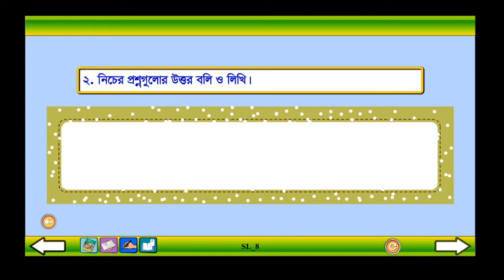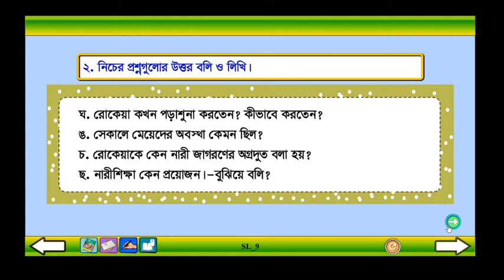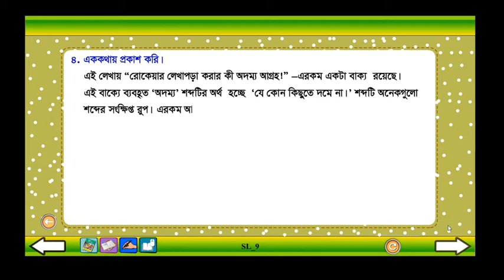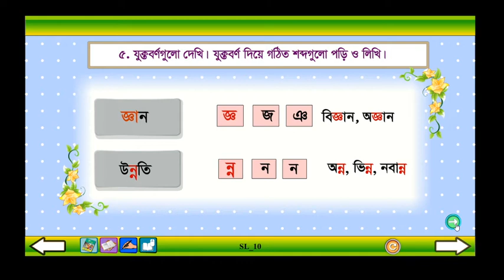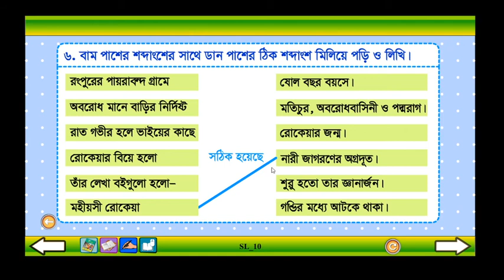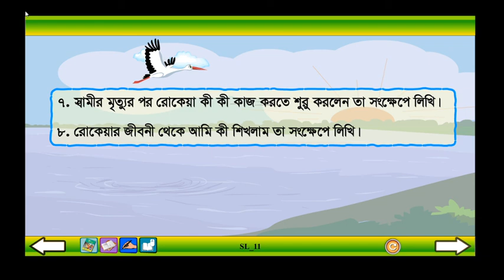Class 4 Bangla Mohiosi Rokeya Part: 2 । বাংলা ৪র্থ শ্রেণি মহীয়সী রোকেয়া পর্ব : ২